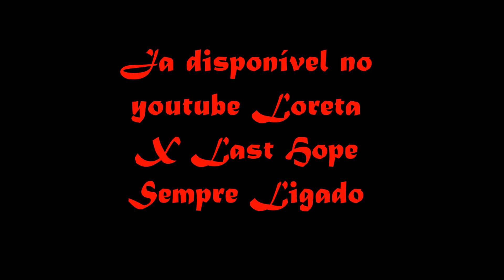Loreta X Last Hope Já disponível no youtube (NOVIDADE)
Primeiro video do novo álbum ja disponível no youtube no canal La Companhia Brande